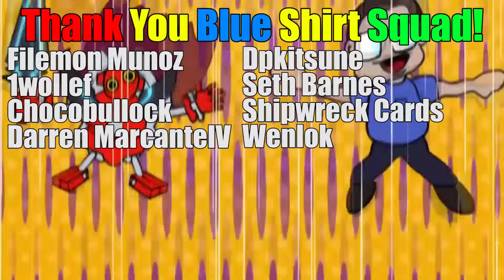The ULTIMATE Lightsworn Combo Pile Post Legacy Of Destruction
Its time to test out the waters with this new set! What do you think!?